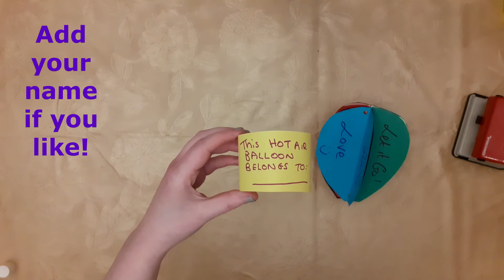Hot Air Balloon Craft Activity